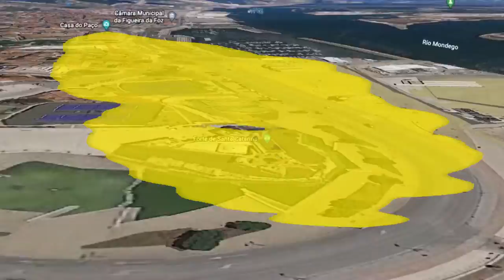Full Day en Figueira Da Foz - Coimbra - Centro de Portugal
Municipio playero en el centro de Portugal. Disfruta este verano de las 13 increibles playas que te ofrece Figueira Da Foz y del rio mas largo de Portugal, el rio Mondego.
3. Playa de Cabo Mondego
11. Playa de Cova Gala
12. Playa de la Costa de Lavos